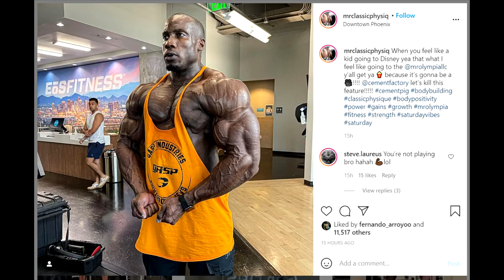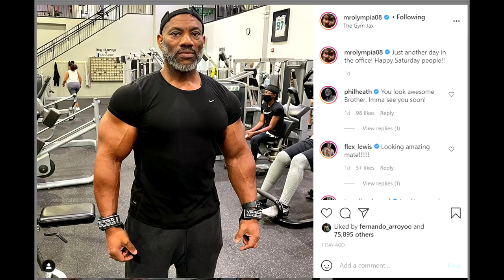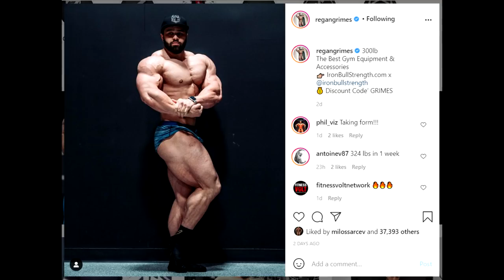Brandon Curry Can WIN The Olympia? + Regan Grimes No Progress? + Robert Timms Looks Insane! + MORE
TIMESTAMPS:
00:00 - Start
00:02 - Robert Timms Looks Insane
05:01 - Chris Bumstead Physique Update
07:42 - Matt Ogus Wins a Show in CP
10:02 - Dexter Jackson Update
13:54 - Brandon Curry Is MASSIVE
17:38 - Regan Grimes No Progress?